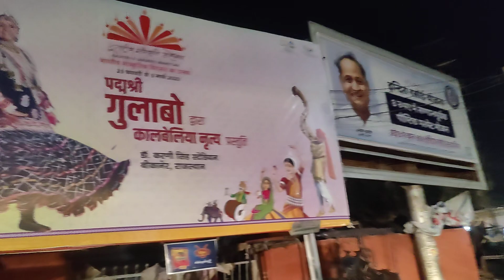बेटियो को कम न समझे/द्रोपदी मुर्मू के गाँव की बेटियोँ की बात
संस्कृति महोत्सव,बीकानेर